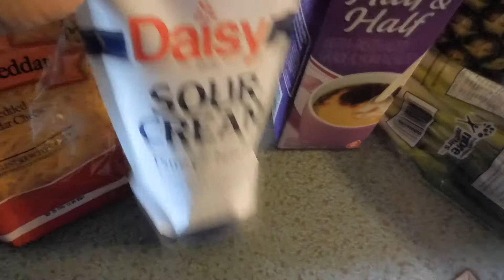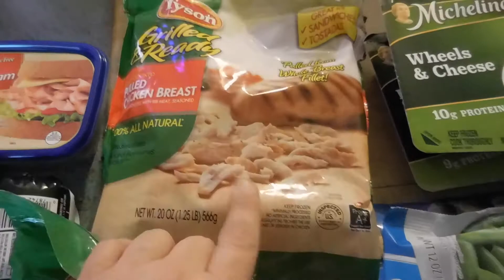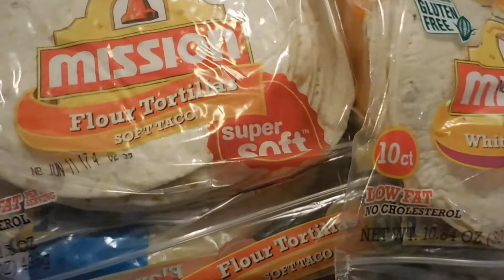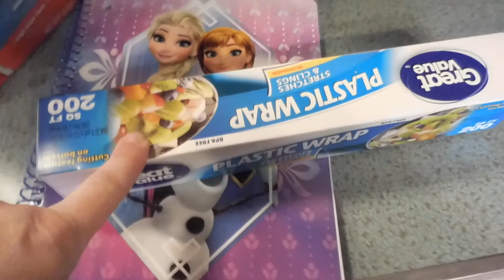Grocery Haul ~ Walmart ~ Week of May 1